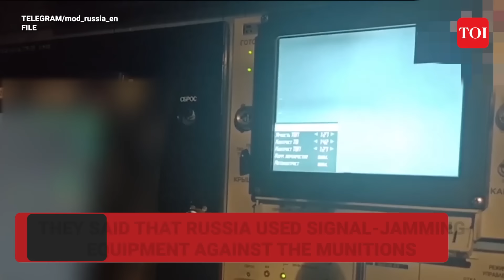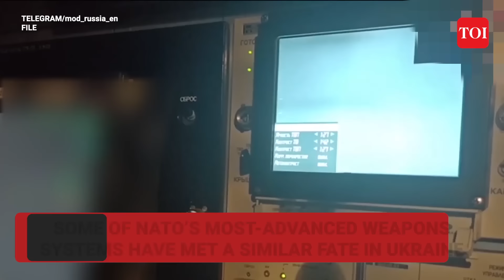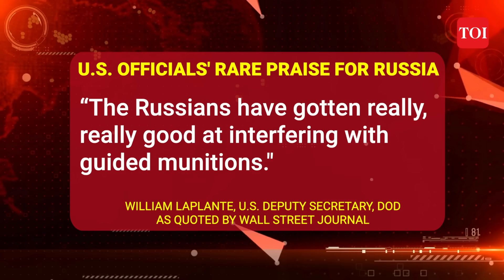U.S. Official's Rare Praise As Russian Warfare 'Jams' Western Munitions In Ukraine | Report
The Wall Street Journal has reported that precision-guided and high-tech munitions provided by the U.S.-led West to Ukraine have been rendered 'useless' because of Russia's electronic warfare capabilities. Ukrainian commanders told the WSJ that some of these weapons had retired within weeks of hitting the battlefield. The report also cites an U.S. official as saying that the Russians are really getting good at jamming weapons. Watch for more details.